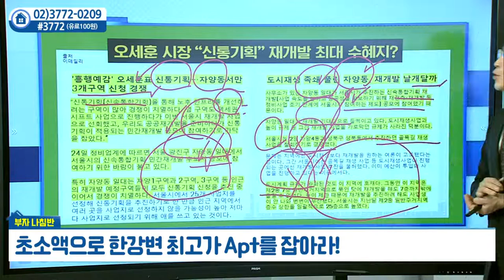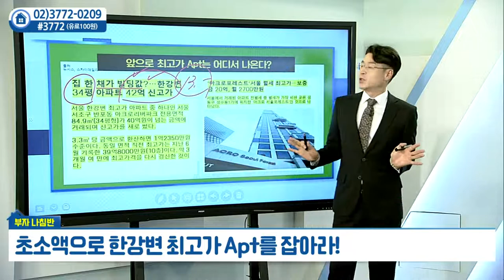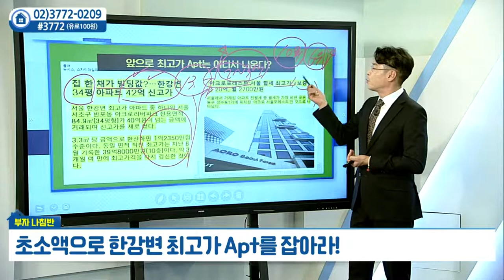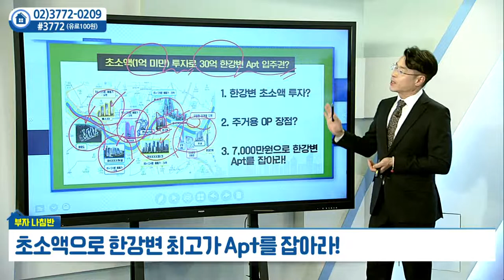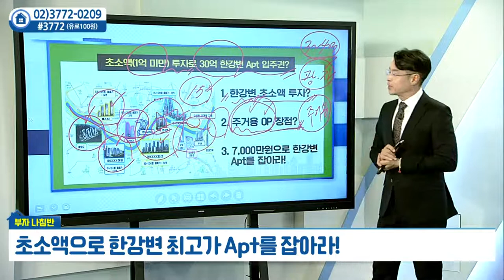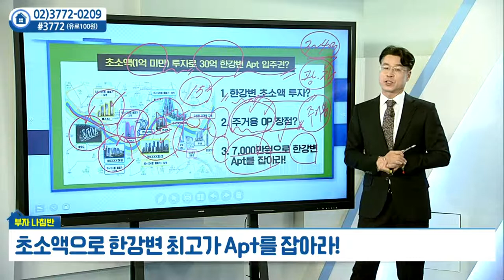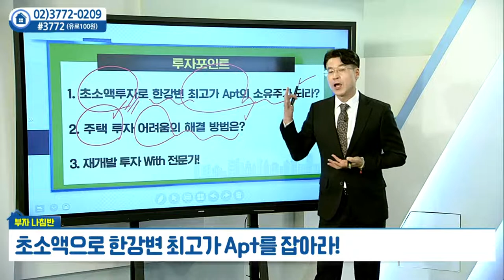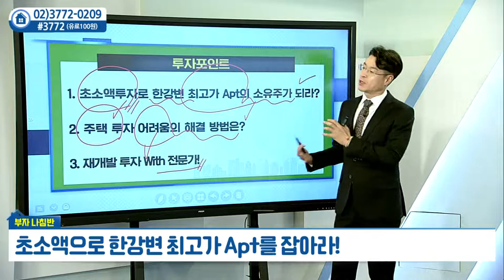초소액으로 한강변 최고가 아파트를 잡아라_박일권의 부자나침반 (20211123)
# 초소액으로 한강변 최고가 아파트를 잡아라